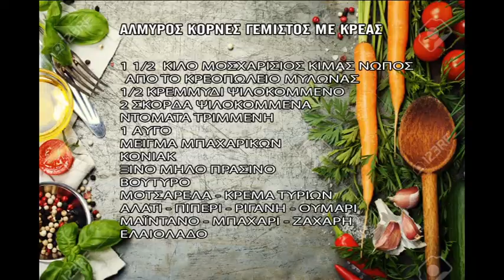Μυστικά των Γεύσεων 14/10/2020 - Αλμυρός Κορνές γεμιστός με κρέας